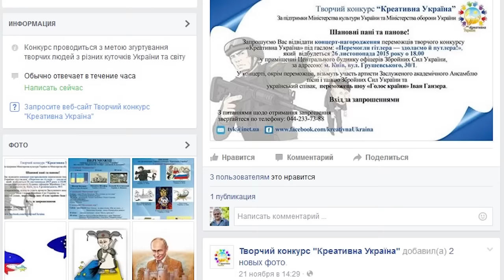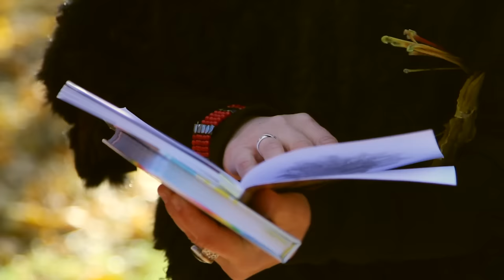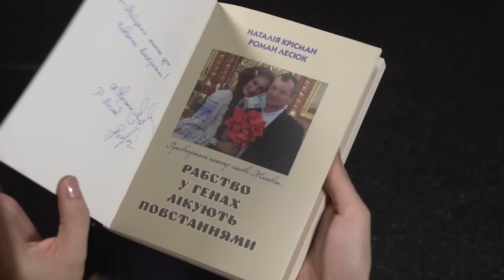Програма "Будемо жити" №12 (29.11.2015р.)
Діти надсилають малюнки військовим.  Дружини, матері та сестри бійців пишуть вірші, співають пісні. Таке піднесення народило в  соціальних мережах конкурс «Креативна Україна», який  завершився у Києві.